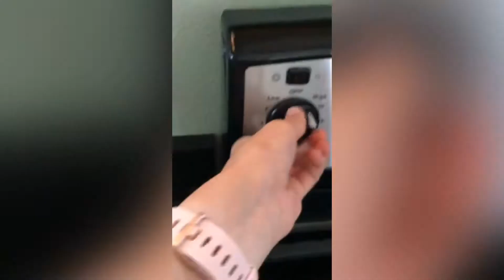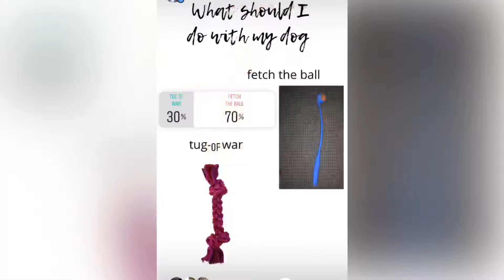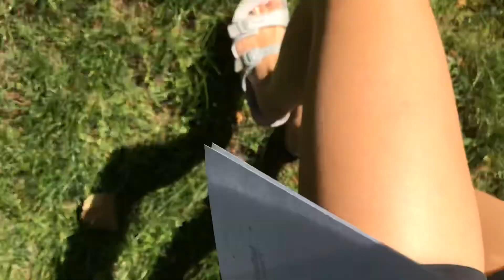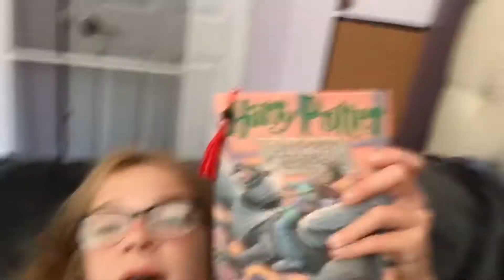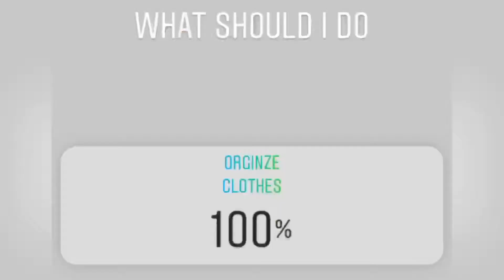Instagram controls my life for a day | Sophia | S Plus G Sisters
Today’s video I Instagram controlled my life for today some of the decisions I liked and some of them I did it so thanks to everyone who voted in my polls

Editing app I use: Videoshop